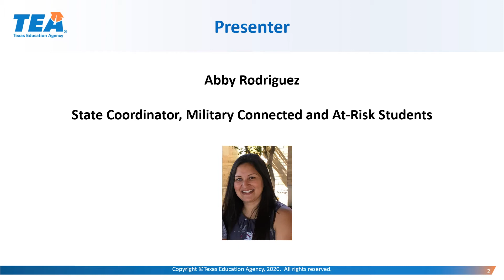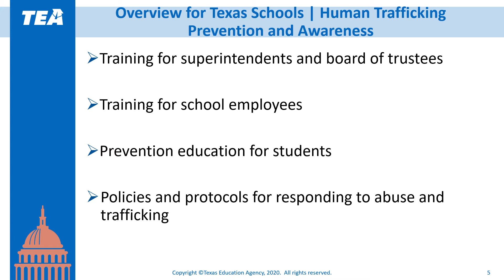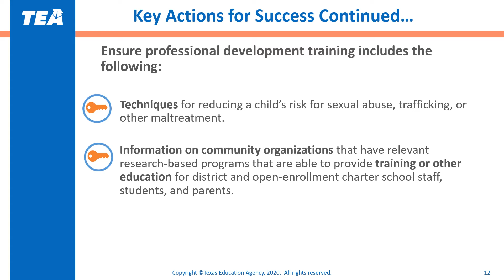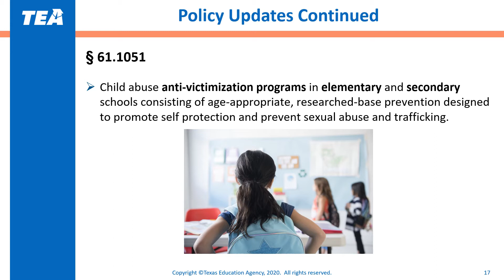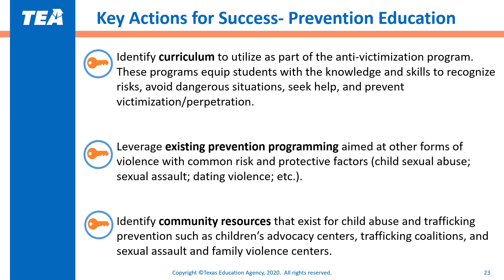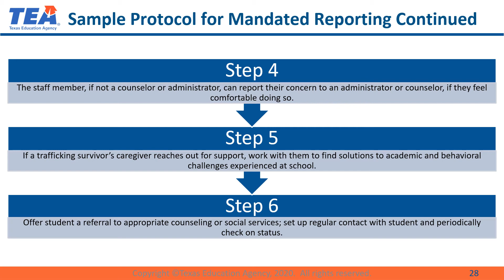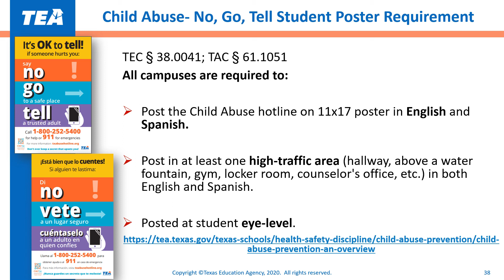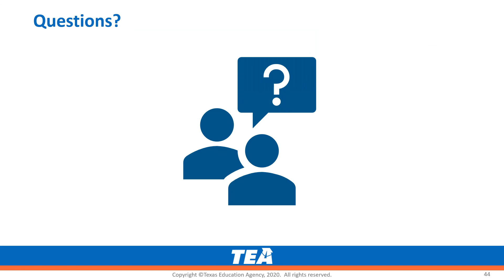Unpacking the Commissioner Rule for Child Abuse, Neglect, including Human Trafficking